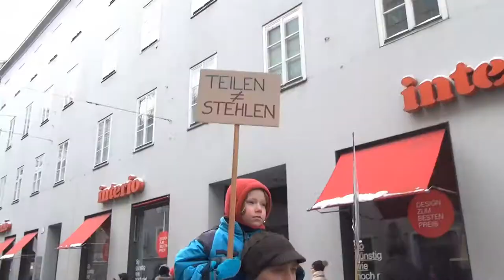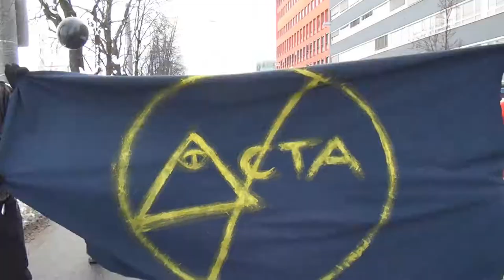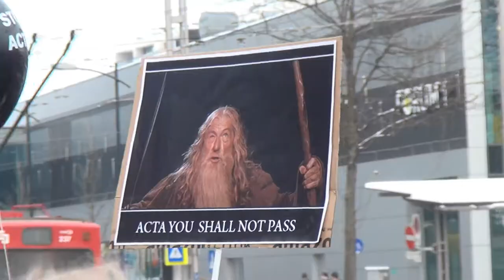STOPP ACTA Demo Salzburg 11.2.2012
Das Anti Counterfeiting Trade Agreement, oder kurz ACTA, ist ein internationales Abkommen mit weitreichenden Aus­wirk­ungen auf die freie Gesellschaft.

Die Maßnahmen zum Schutz geistigen Eigentums sollen dadurch - auf Kosten der Bürgerrechte - verschärft und ausgebaut werden. ACTA soll noch dieses Jahr dem EU-Parlament zur Abstimmung vorgelegt werden. Es ist wichtig, den Abgeordneten bis dahin deutlich zu machen, weshalb dieses Abkommen nicht beschlossen werden darf. Aus diesem Grund finden weltweit Protestaktionen statt.